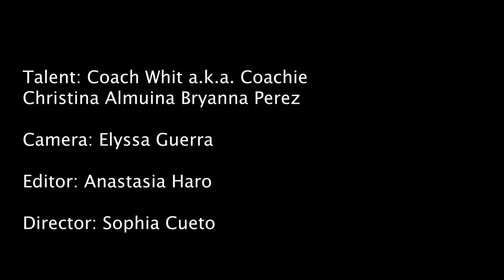SONG OF THE DAY 2: Coach 'Whit'